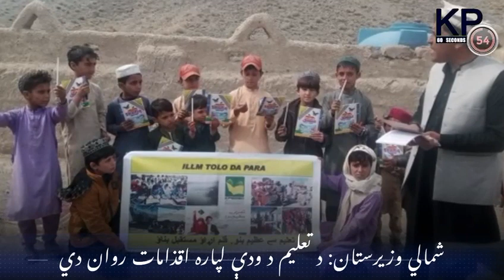KP Bulletin in 60 Seconds